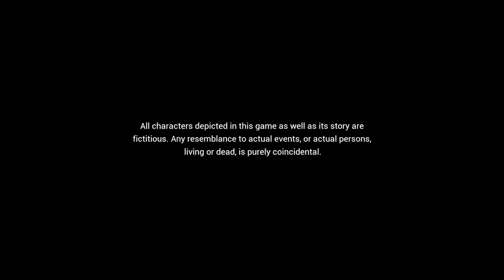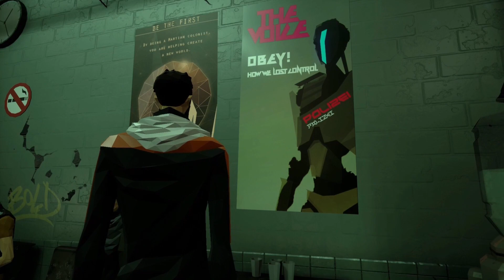State Of Mind - Berlin, 2048: Let's Take A Look Into The Future! #01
Welcome to a new Indie Story Game on my channel! In this one we'll see what Berlin will look like in the year 2048. It all starts with an accident & a hospital visit. Afterwards we'll be back home & try to put the pieces back together. Seems like we have a son and wife, but neither is home...